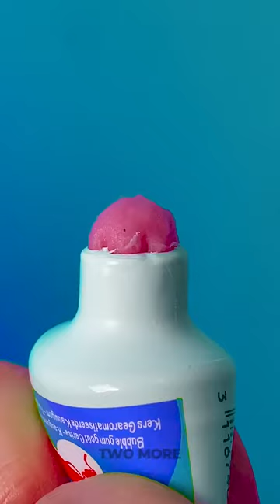🔏 SNACK and SWAG 😬 Inside the Prison Pantry